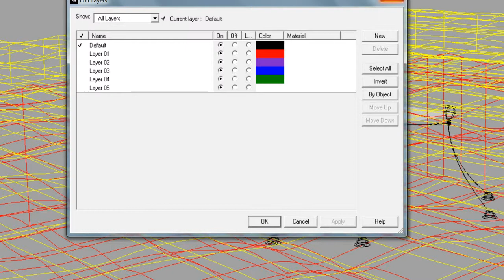undersea kite generator tethering single unit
basic undersea kite generator tethering for a single unit kite ring generator.
Tower mount not shown